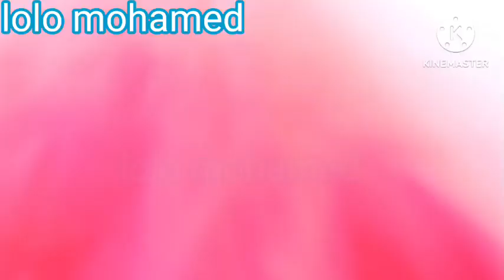بالكيلو ⚖️ عند ابو عامر في سوق الثلاثاء ام المصريين